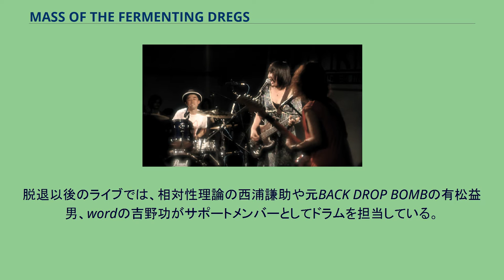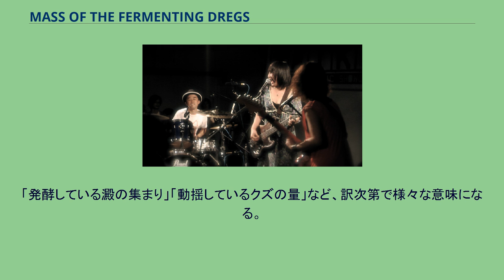MASS OF THE FERMENTING DREGS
マスロック・バンド
MASS OF THE FERMENTING DREGS（マス オブ ザ ファーメンティング ドレッグス）は、日本のオルタナティヴ・ロックバンド。
略称は「マスドレ」。
荒涼感と躍動感のある大音量のギター、ドラム、ベースと伸びやかで透明感のある宮本の声が特徴。
アルバム『MASS OF THE FERMENTING DREGS』の収録は、グルーブ感を出すために全曲ほぼ一回のみの演奏で録り直しをしない手法で行われた。
宮本，石本ともに、音楽をはじめるきっかけとなった人物が hideであり、影響を受けたことをインタビューなどで公言している。
破壊感のあるメロディーと言われていることについて聞かれた際、宮本は「意識していない」と答えている。
2007年、EMIミュージック・ジャパンが主催したオーディション『Road To Tarbox Audition』に参加、最優秀アーティストに選ばれる。
入選の特典としてデイヴ・フリッドマンのプロデュースのもと、ニューヨークのタルボックス・ロード・スタジオでレコーディングを行う。
同年夏、フジ・ロック・フェスティバルのインディーズバンドのためのステージ「ルーキー・ア・ゴー・ゴー」に出演。
その後、アルバム発売を待つことなくドラムの後藤玲子が脱退。
脱退以後のライブでは、相対性理論の西浦謙助や元BACK DROP BOMBの有松益男、wordの吉野功がサポートメンバーとしてドラムを担当している。
2008年1月、ファーストアルバム『MASS OF THE FERMENTING DREGS』を発表。
2009年1月には中尾憲太郎を共同プロデューサーに迎え、2ndアルバム『ワールドイズユアーズ』を発表。
12月にはサポートメンバーとして関わっていた吉野功をドラマーとして正式メンバーに加入、そして1stシングルを出すのと同時にメジャーデビューすることを決定した。
2010年12月11日に行われた渋谷CLUB QUATTROのライブをもってギターの石本知恵美が脱退。
2011年12月23日にドラムの吉野功が渋谷WWWでのライブをもって脱退。
吉野が復帰、新メンバーとしてギターに小倉直也を迎える。
「mass」は集まり、質量、「ferment」は発酵、動揺、不安、「dregs」は液体の底に沈んでいるカスや澱、クズのように価値のないもの、といった意味を持つ。
「発酵している澱の集まり」「動揺しているクズの量」など、訳次第で様々な意味になる。
宮本曰く、「好きな言葉を並べただけ」。